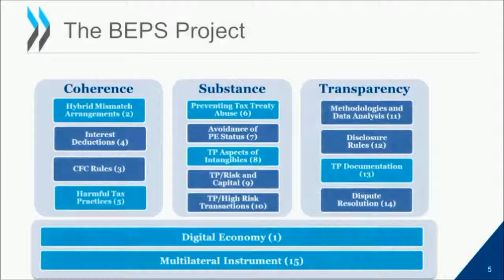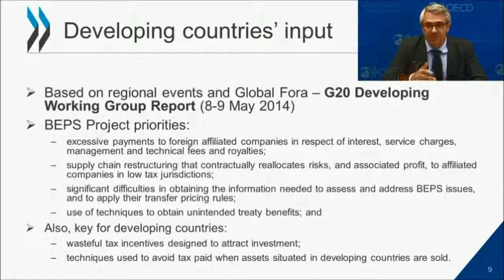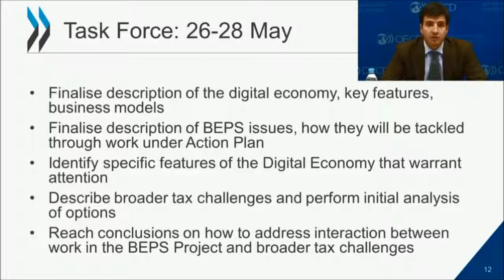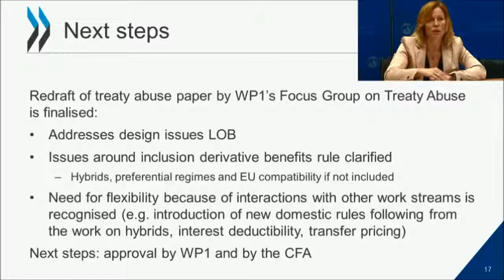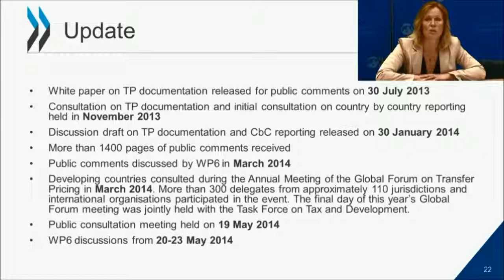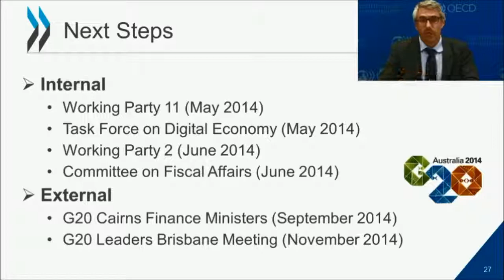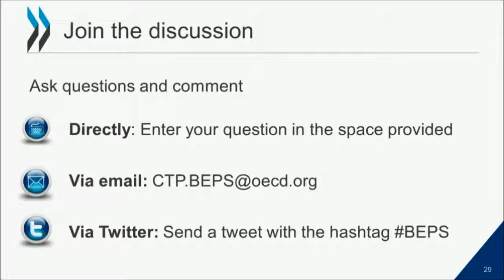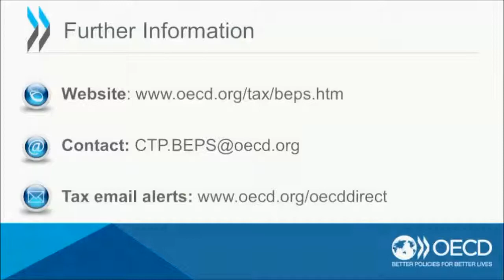BEPS Webcast #3: Update on BEPS Project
Senior members from the OECD's Centre for Tax Policy and Administration (CTPA) gave the latest update on the BEPS Project and its' September 2014 deliverables, including:
-Transfer Pricing Documentation and Template for Country-by-Country Reporting
-Tax Treaty Abuse
-The Tax Challenges of the Digital Economy
-Hybrid Mismatch Arrangements